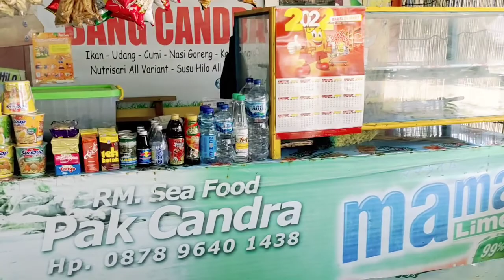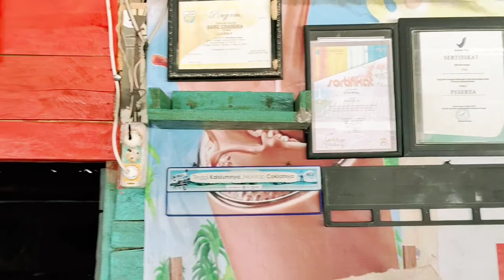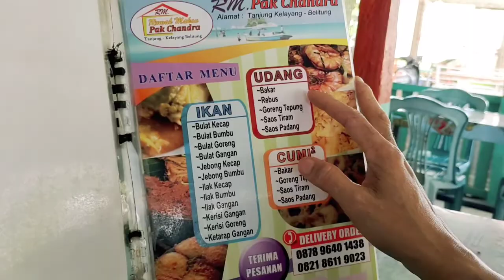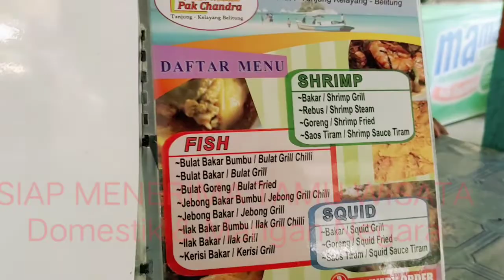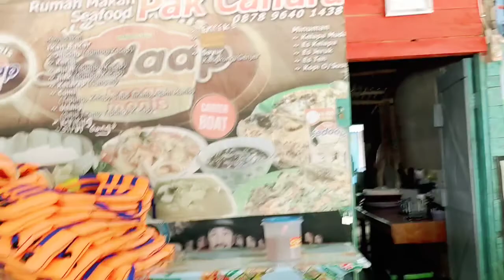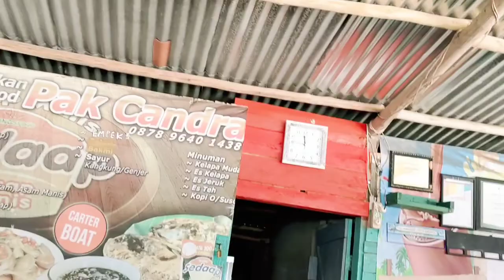WARUNG MAKAN BANG CANDRA PANTAI TG KELAYANG, DESA KECIPUT, HEMAT BERSAHABAT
Episode Vlog singkat Bang (@ INDRA YUNIAR Official Channel ) tentang liputan Kuliner Seputar SeafoodEnak Lezzaat dan Manntaap Di pulau BELITUNG
Dalam Vlog Episode kali Ini adalah Warung makkan/RM Pk CANDRA/Bang CANDRA & Istri Yg berlokasi Pas banget di depan Panti Tanjung Kelayang Desa Keciput kecamatan  Sijuk